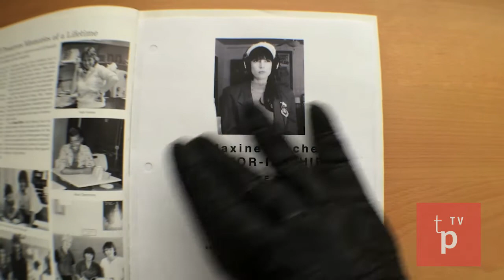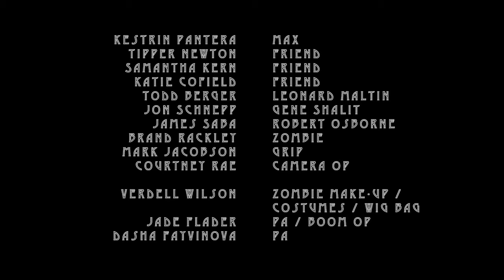The Kino Edwards Show Presents... Rushmore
Jay Wade Edwards and his team of improv masters, recreate classic films, without leaving the comfort of his home.